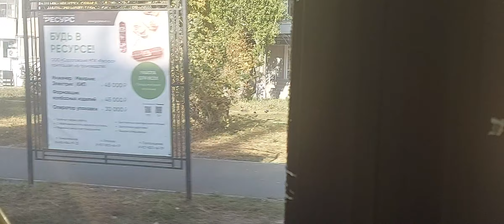Поездка на троллейбусе Тролза Мегаполис борт 1373 по маршруту 109 Энгельс